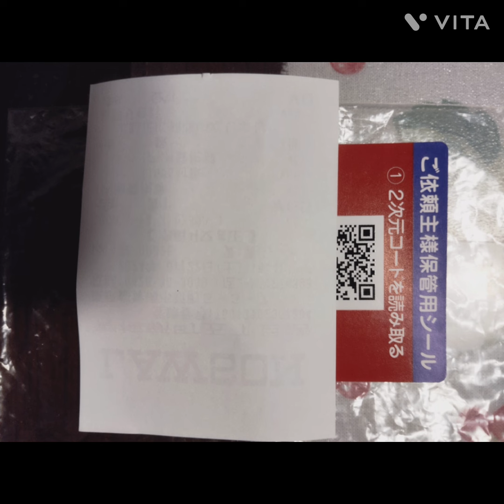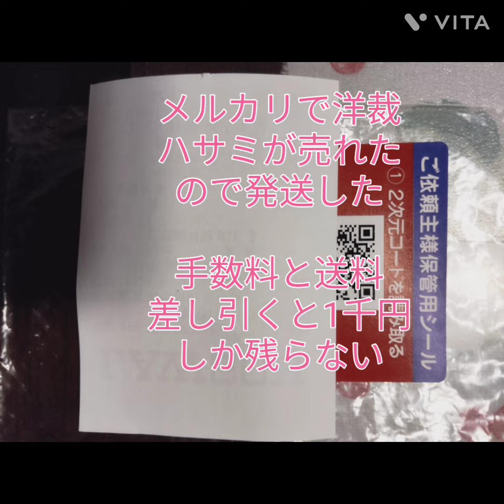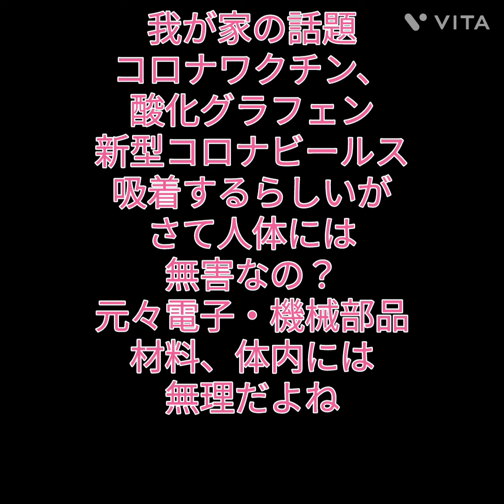今日の出来事20240622